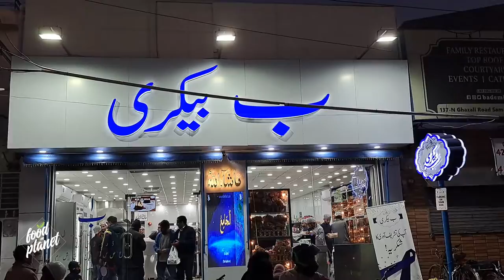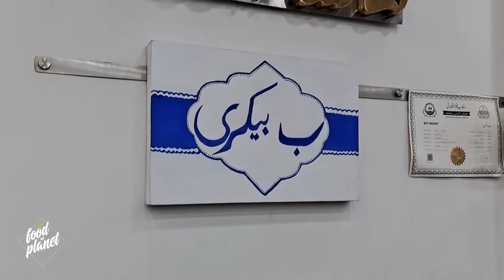Bay Bakery (ب بیکری) | The Best Cream Puffs | Bakeries in Lahore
Bay Bakery (ب بیکری) is a new addition in Lahore's bakeries. The bakery has opened its second outlet in Samanabad within a year time. They have one of the best cream puffs and other bakery items. Please have a look at my video to learn more about this bakery and its products. If you have already tried their products please share your feedback in the comments section. Thanks.